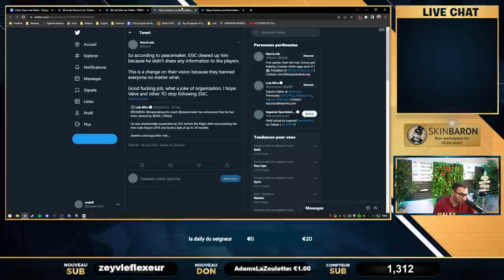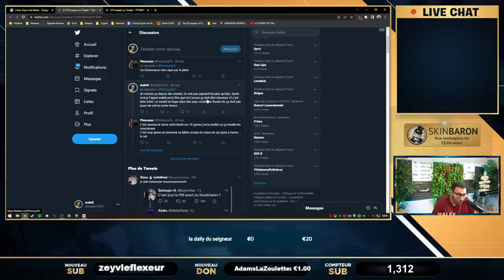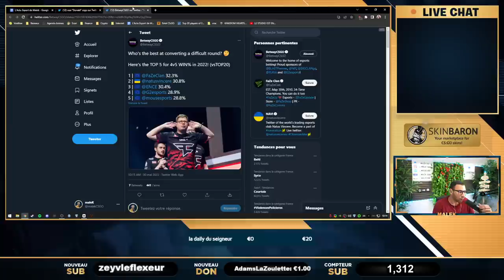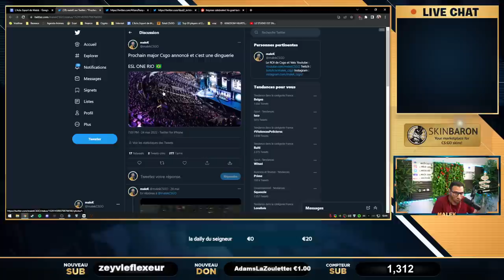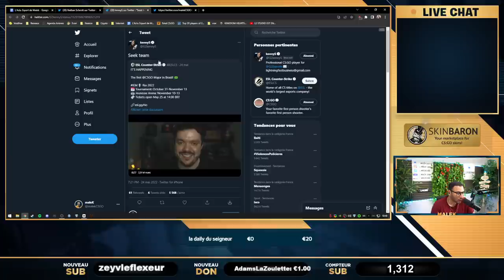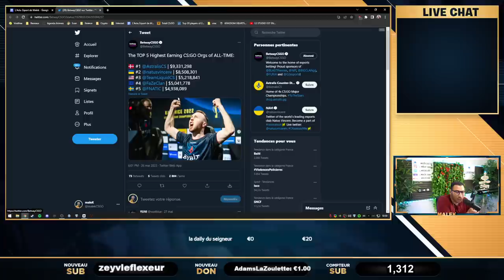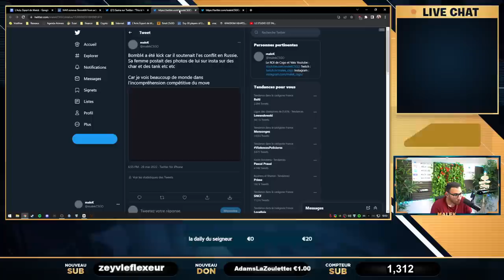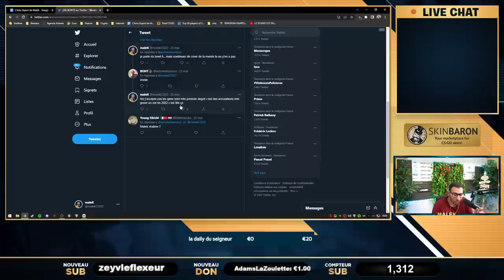Valve TUE CSGO, NAVI kick Boombl4, CSGO ultra toxic et raciste. Actu 57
actualité csgo toutes les semaines par un expert et passionné, pour votre plaisir.

00:00 - Intro
00:58 - shaquille o'neal respecte l'esport
03:10 - Karrigan est le joueur le plus vieux à gagner le major
06:02 - ESIC deban un cheater, organisme de clown
10:28 - Le racisme ultra présent sur CSGO ?
14:53 - Valve tue CSGO
20:00 - La compétition de retour avec Vitality et G2
21:33 - ITW xtqzzz "CSGO est MORT en France"
44:37 - Le prochain major au Brésil
47:40 - Nouvelle team avec Nbk, kennyS, shox et AMANEK ?
50:12 - Les 5 structures ayant gagnées le plus de cashprize sur CS
51:41 - Les joueurs les plus compétitif de cs
52:49 - NAVI kick Boombl4 !
57:36 - Gros mercato à venir : OG, Fnatic, VP...
58:51 - La France ne fait toujours rien
01:00:02 - Du gameplay sur CSGO source 2 !
01:04:08 - L'expérience faceit de pire en pire